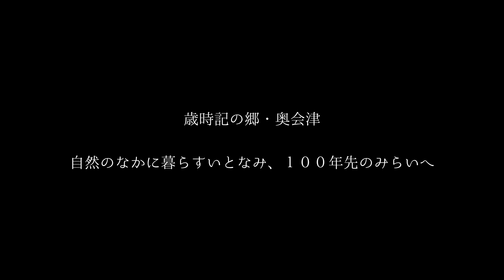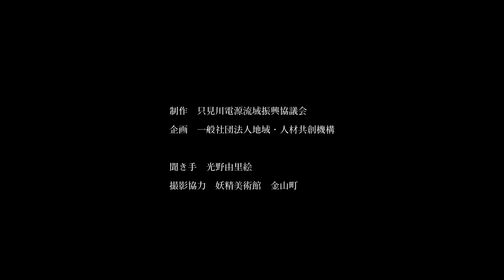奥会津で活躍する若者たちインタビュー（老沼 潤さん）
只見川電源流域振興協議会では、“奥会津で自分らしく、豊かな人生を歩む”地域で活躍する若者たちのインタビュー動画を制作しました。

※本事業は只見川電源流域振興協議会「奥会津未来づくり人財育成事業」の一環で、一般社団法人地域・人材共創機構（受託者）が企画・運営するものです。「電源立地地域対策交付金」により実施されています。